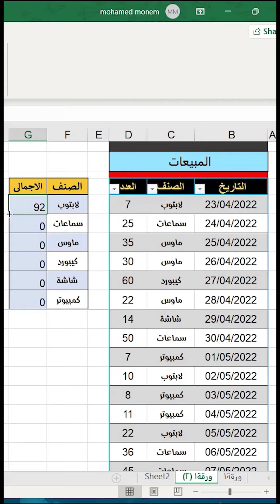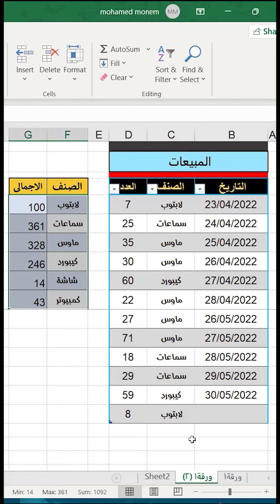SUMIF حركة خطيرة فى الاكسل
لدعم القناة يمكنكم التسوق على امازون من الروابط ادناة
على اكسبريس
امازون الامارات
امازون السعودية